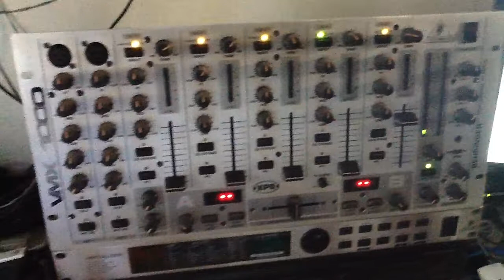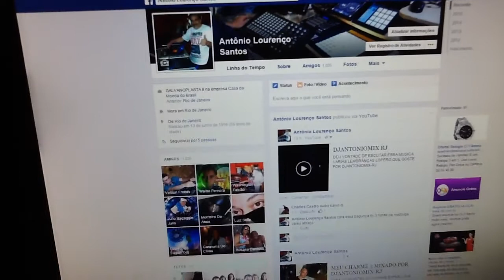DJANTONIOMIX SEQUENQUENCIA TOMMY BOY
ESPERO QUE GOSTE ABRAÇO A TODOS DJANTONIOMIX-RJ